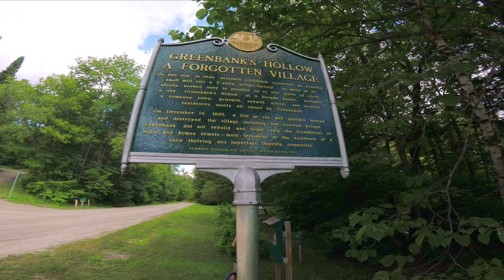Vermont Is ROOTED In Cycling. Gravel Bike Ride: Northeast Kingdom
This week on our New England bike touring episode, we head over to Danville,Vermont for a scenic gravel ride in the Northeast Kingdom. This area of the Vermont is a gravel grinding dream or a great way to fuel your hunger for a bikepacking trip. Did you know that Vermont has more gravel roads than paved roads!? How bout gravel roads that lead to cute towns and cafe's as Nikki mentioned in the intro.  Or gravel roads that lead to world class breweries such as Hill Farmstead Brewery. Or maybe you'd like to tour the perfectly manicured farmland that rolls along the countryside and leads up to the stunning Green Mountain Range. Yeah, its no doubt that Vermont really does have it all. It's also a stomping grounds for gravel legends such as Ted King who is featured on episodes of GCN Global Cycling Network and created Rooted Vermont Race. It's a state with deep pride in their outdoor offerings, food and drink, and keeping things just a little funky.  We love living so close to the border in our hometown of Lincoln,NH and visit almost weekly in the summer months. On This gravel ride we use the Lamoille Valley Rail Trail as a main artery to the big loop we did and end up at a cool little general store right near Joe's Pond and not too far from Cabot Creamery. Food is always in the plans. As usual we just sort of wing the route and get lost for a bit, but we kinda enjoy that anyway as it always yields us something interesting. In Vermont you always feel like taking the path less pedaled. Nikki "the route whisperer" has a knack for choosing a cool ride on just her instinct.  The typical northcountry weather leads us to outrun a thunderstorm before zipping back to the trail head.
We hope you enjoy this little adventure as much as we did.  What awesome people you all are for showing such great support!